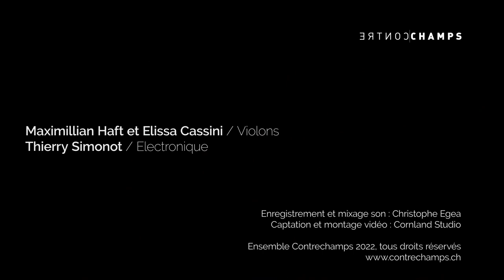Tony Conrad - Four Violins (1964)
𝐍𝐮𝐢𝐭 𝐝𝐞 𝐥'𝐞𝐥𝐞𝐜𝐭𝐫𝐨𝐚𝐜𝐨𝐮𝐬𝐭𝐢𝐪𝐮𝐞

Tony Conrad
Four Violins (1964) arr. pour deux violons par Maximillian Haft (2021)

𝐂𝐨𝐦𝐩𝐨𝐬𝐢𝐭𝐢𝐨𝐧 : Tony Conrad (arrangement par Maximillian Haft)
𝐕𝐢𝐨𝐥𝐨𝐧 𝟏 : Maximillian Haft
𝐕𝐢𝐨𝐥𝐨𝐧 𝟐 : Elissa Cassini
𝐄𝐥𝐞𝐜𝐭𝐫𝐨𝐧𝐢𝐪𝐮𝐞 : Thierry Simonot
𝐄𝐧𝐫𝐞𝐠𝐢𝐬𝐭𝐫𝐞𝐦𝐞𝐧𝐭 𝐞𝐭 𝐦𝐢𝐱𝐚𝐠𝐞 𝐬𝐨𝐧 : Christophe Egea
𝐂𝐚𝐩𝐭𝐚𝐭𝐢𝐨𝐧 𝐞𝐭 𝐦𝐨𝐧𝐭𝐚𝐠𝐞 𝐯𝐢𝐝𝐞𝐨 : Cornland Studio

19 mars 2022, Pavillon ADC (Genève)
En complicité avec la cave12 et en collaboration avec la Haute école de musique de Genève (HEM)

Contrechamps,
8 rue de la Coulouvrenière
1204 Genève